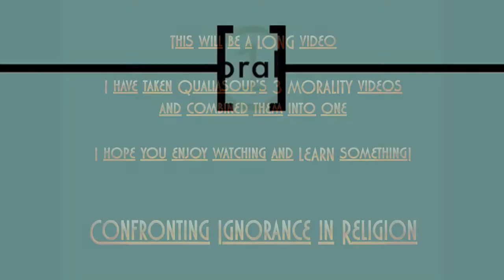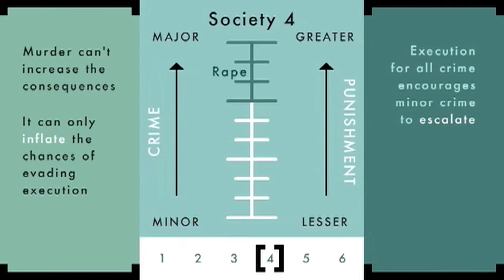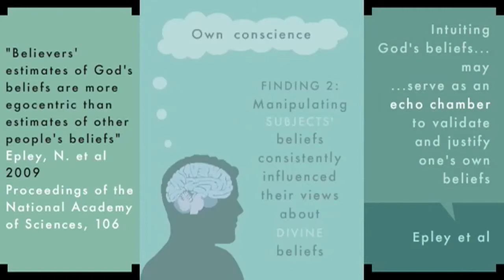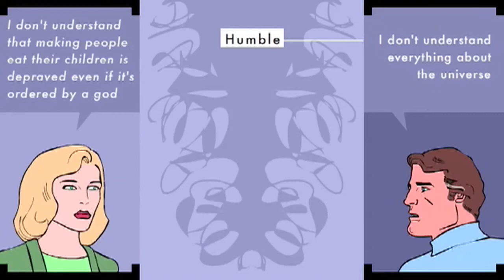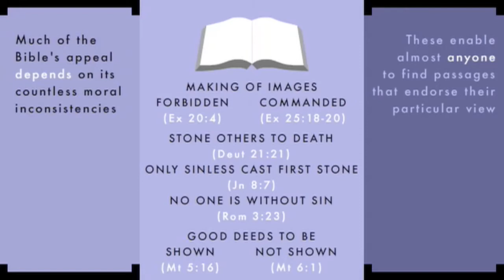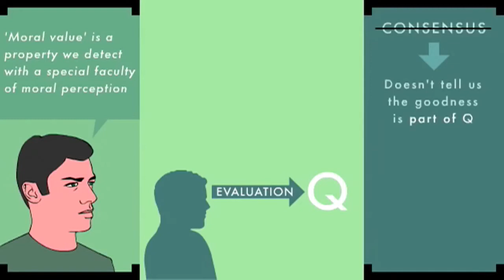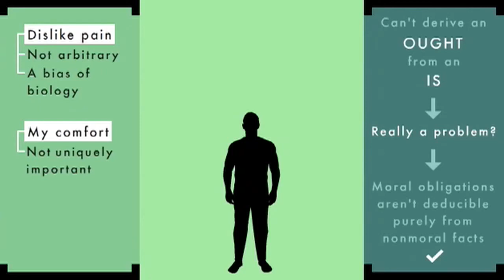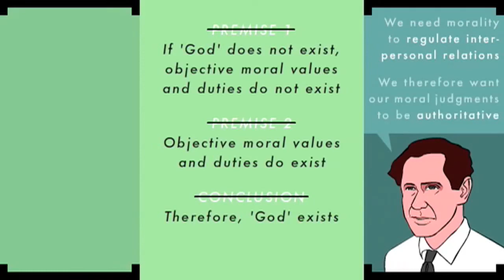Qualiasoup's Morality Part 1-3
I have combined all 3 morality videos Qualiasoup created into one video. Hope you enjoy and LEARN something.